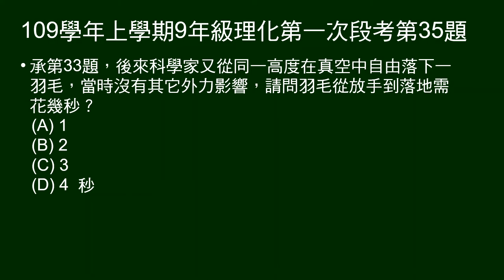109學年上9年級理化一段第35題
第32～35題題組：
已知自由落體的重力加速度為9.8公尺/秒^2。

第35題問：承33題，另一羽毛自同一高度自由落下，需時多久？（硬幣落下花3秒）